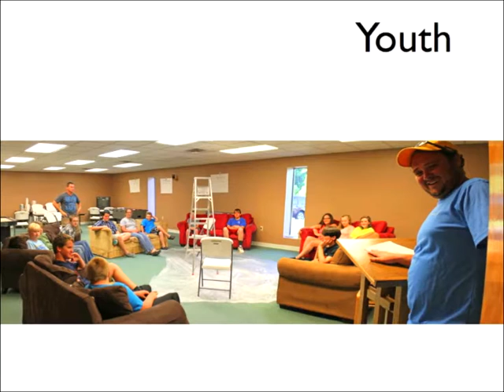VBS 2015 - SonSpark Labs - VBS Slideshow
Photos and video clips from this week's VBS!